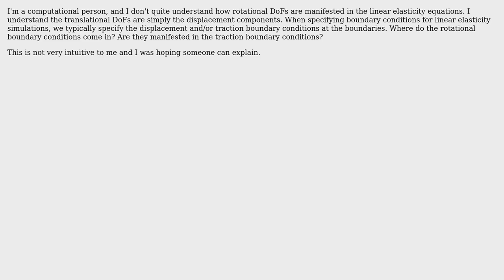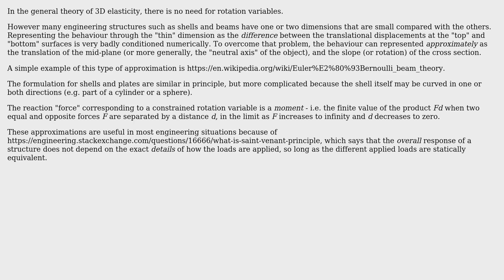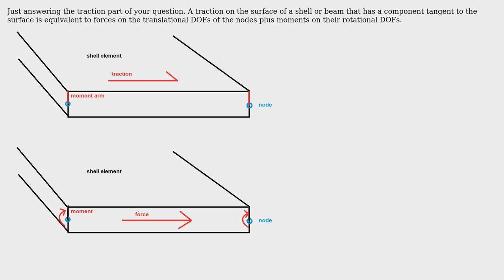Engineering: Rotational and translation DoFs in structural mechanics (2 Solutions!!)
Engineering: Rotational and translation DoFs in structural mechanics

With thanks & praise to God, and with thanks to the many people who have made this project possible! | Content (except music & images) licensed under CC BY-SA | Music | Images & others | With thanks to user user1318499 user anonuser01 user alephzero and the Stack Exchange Network Trademarks are property of their respective owners. You are responsible for your own actions.